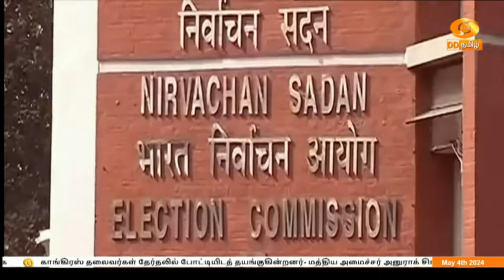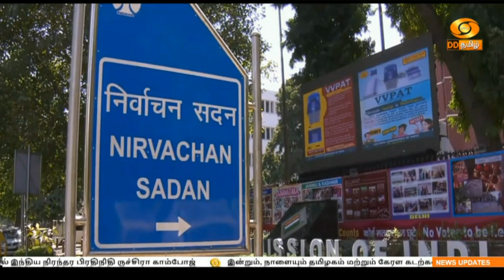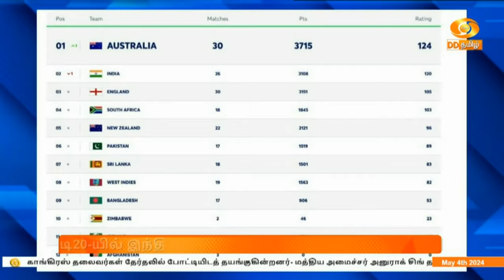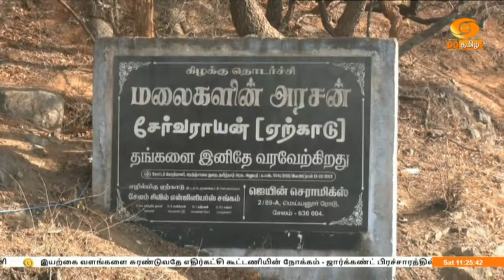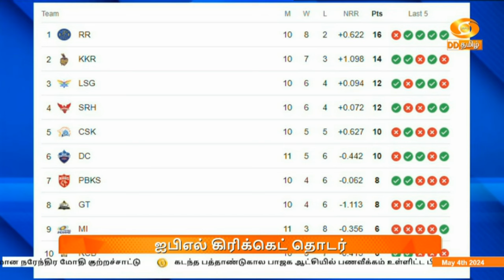காலை 11.00 மணி DD தமிழ் செய்திகள் [04.05.2024]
1)   இயற்கை வளங்களை சுரண்டுவதே எதிர்கட்சி கூட்டணியின் நோக்கம்  - ஜார்க்கண்ட் பிரச்சாரத்தில் பாஜக மூத்த தலைவரும் பிரதமருமான நரேந்திர மோதி குற்றச்சாட்டு

2) கடந்த பத்தாண்டுகால பாஜக ஆட்சியில் பணவீக்கம் உள்ளிட்ட பிரச்சினைகளை நாடு சந்தித்தது - புனே தேர்தல் பிரச்சாரத்தில்  ராகுல் காந்தி விமர்சனம்

3)  பாஜக மீண்டும் ஆட்சிக்கு வந்தால்  உலகின் மூன்றாவது பெரிய பொருளாதாரமாக இந்தியா உருவெடுக்கும்- கோவா பிரச்சாரத்தில் மத்திய உள்துறை அமைச்சர் அமித் ஷா நம்பிக்கை

4)    காங்கிரஸ்  தலைவர்கள் தேர்தலில் போட்டியிடத் தயங்குகின்றனர்- மத்திய அமைச்சர் அனுராக் சிங் தாக்கூர் விமர்சனம்

5)    இந்தியாவின் பஞ்சாயத்துராஜ் அமைப்பு பெண்களை அதிகாரம் பெற்றவர்களாக மாற்றியுள்ளது- ஐநா சபை கூட்டத்தில் இந்திய நிரந்தர பிரதிநிதி ருச்சிரா காம்போஜ்

6) இன்றும், நாளையும் தமிழகம் மற்றும் கேரள கடற்கரை பகுதிகளில் ஆக்கோரஷத்துடன் பேரலைகள் உருவாகக் கூடும் - இந்திய வானிலை ஆய்வு மையம் எச்சரிக்கை

7)  ஐ பி எல் கிரிக்கெட் தொடர் -   24 ரன் வித்தியாசத்தில் மும்பை அணியை வீழ்த்தியது கொல்கத்தா அணி